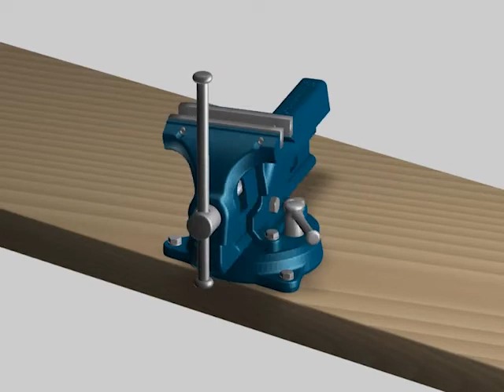القرص الدوار HEUER (AR)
القرص الدوار من Brockhaus HEUER.

المعلومات متاحة على وعلى Facebook ("Brockhaus Heuer Schraubstock")!